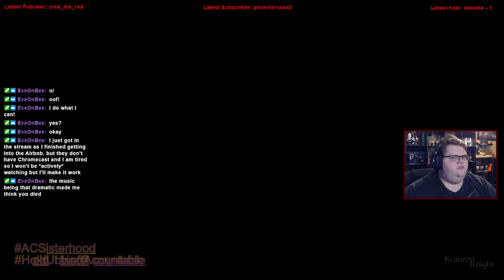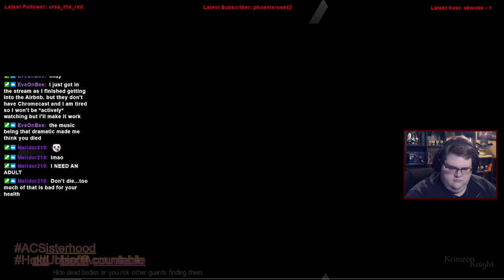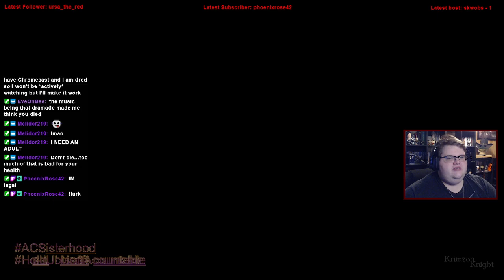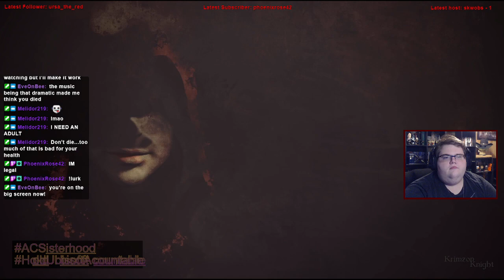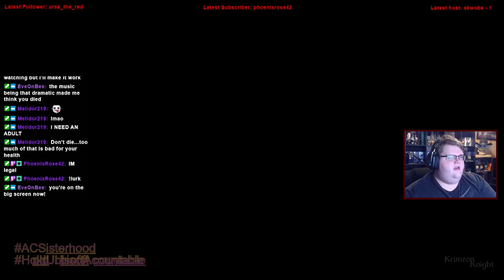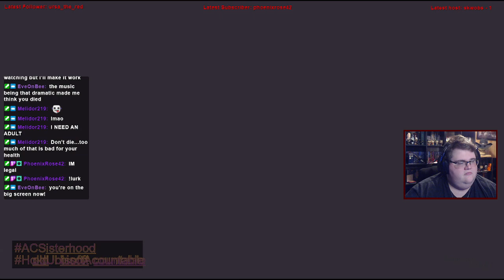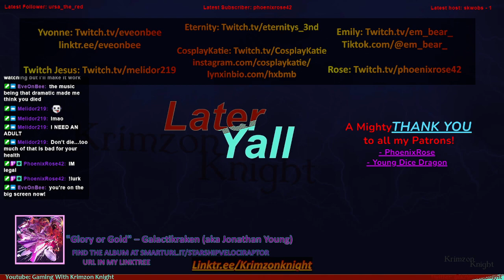Krimzon Plays | Assassin’s Creed Chronicles – China: Episode 3 – The Hunt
Assassins Creed Chronicles: China, the other one that has the other best Assassin in the series.

Substance Abuse: samhsa.gov/find-help/national-helpline